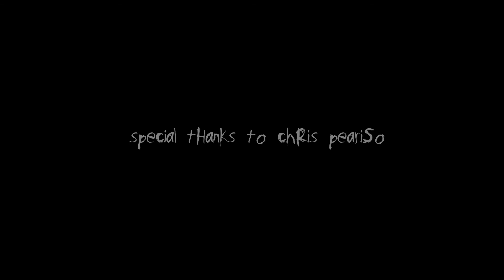The Doll in the Basement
Created by Glen Alger Schricker and Billy Kheel...animation by Billy Kheel...music, sound design, and mixing by Glen Alger Schricker